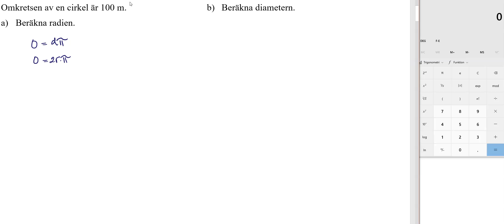Ma1b 2422 Matematik 5000+ 1b för reviderad ämnesplan